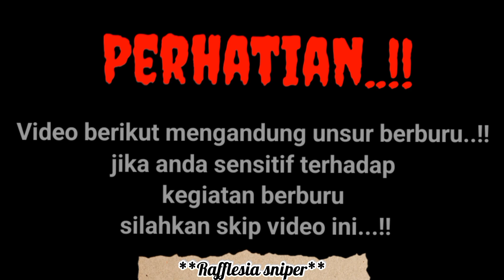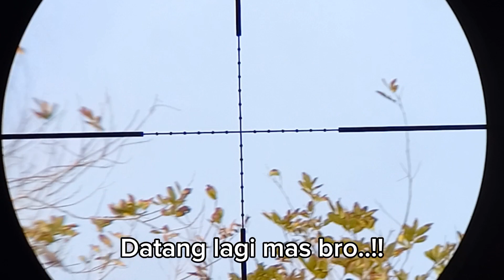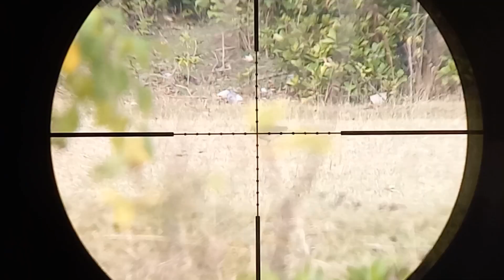🔴 Luar biasaa...❗️Pecah !!!!!!!!!!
Hallo sahabat rafflesia sniper, apa kabar kalian hari ini semoga semuanya selalu dalam keadaan terbaik ya.. selalu dalam kadaan sehat dan di berikan kelimpahan rezeki. Berikut adalah video hunting tekukur terbaru,selamat menonton semoga terhibur, dan Bagi teman2 yg baru menemukan chanel ini saya ucapkan terimakasih telah singgah di chanel ini... Mohon dukungannya dg cara like,subcribe N shere ya..  terimakasih. 🙏🙏

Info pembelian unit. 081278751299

Hormat kami;
RAFFLESIA SNIPER